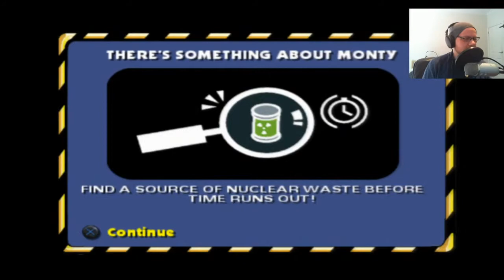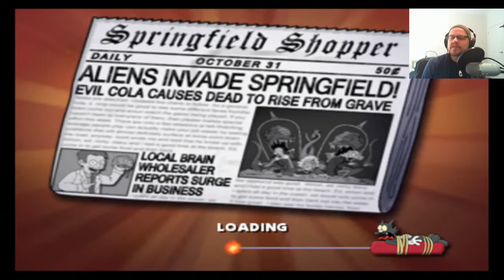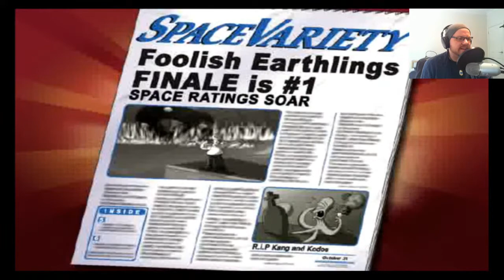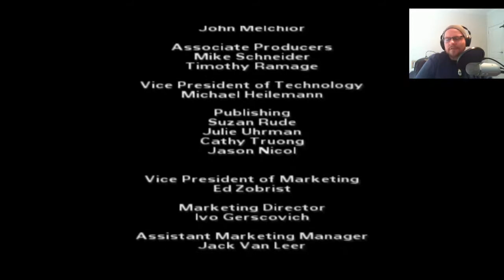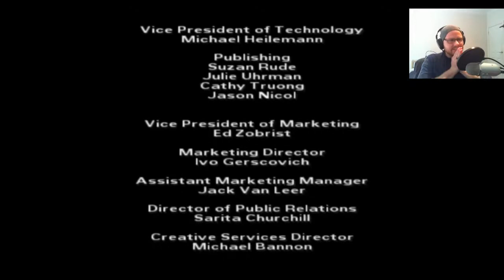Hamish Stream - The Simpsons Hit and Run Part 7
The final level has arrived! After a small stream in which bugs were fixed and missions redone, Homer is at the home stretch of finally stopping the alien menace and destroying the zombie horde. What can possibly go wrong?

Come along to hang and chat!